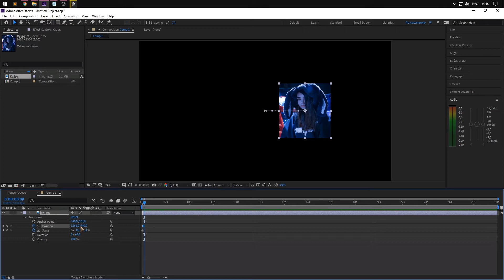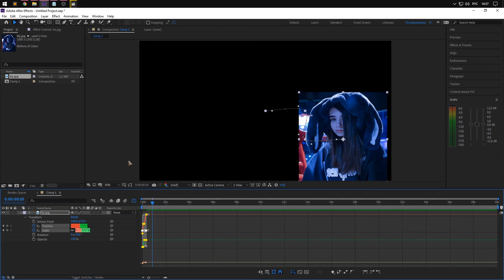Плавное движение в 💜ADOBE AFTER EFFECTS💜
музыка на фоне-Втюрилась-дора